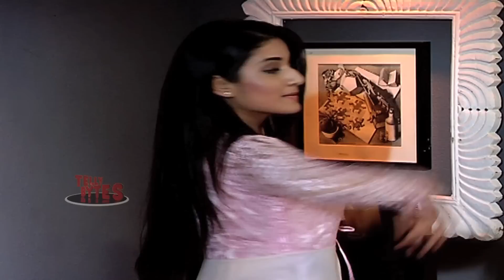Naamkaran Upcoming Scenes | Behind The Scenes